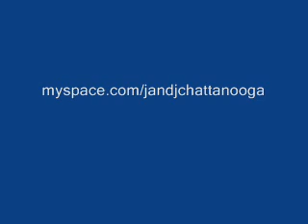Main X 24 2009 Free Range Mystiks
Players stretch out on the rocker.